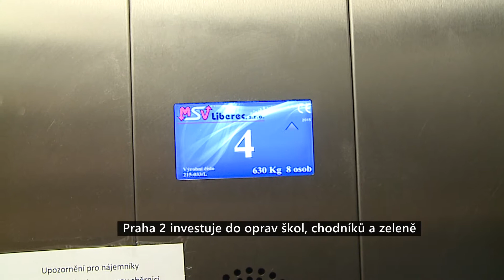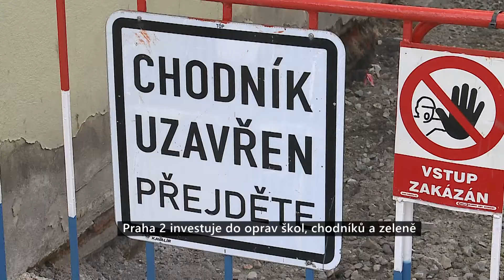Praha 2 investuje do oprav škol, chodníků a zeleně